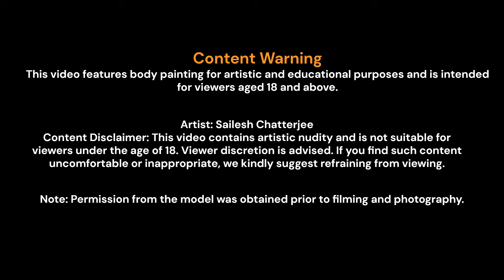Turtle Body Painting | Artistic Body Art by Sailesh Chatterjee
In this video, I showcase a unique and intricate turtle-inspired body painting. This artwork represents the beauty and resilience of turtles, connecting their graceful movements with human expressions.

About the Artwork:
This body painting is created for artistic and educational purposes, portraying the turtle’s intricate patterns and vibrant colors on the human body as a canvas. Every detail is hand-painted, reflecting the harmony between nature and art.

Artist: Sailesh Chatterjee
Content Warning: This video contains artistic nudity and is intended for viewers aged 18 and above. Permission from the model was obtained prior to filming and photography.